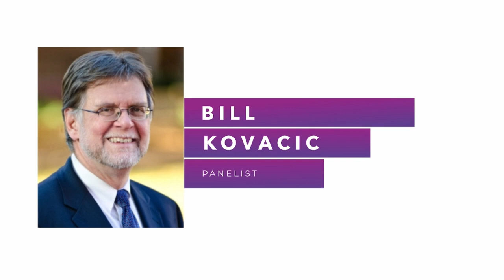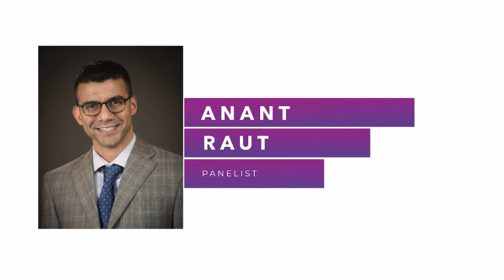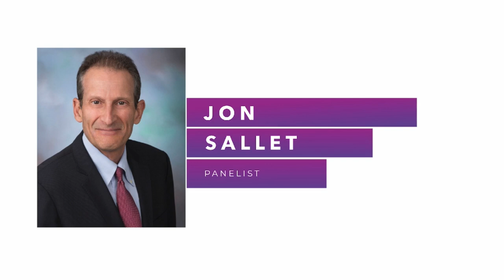The Future of Antitrust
Please join Melanie Aitken, William Kovavic, William MacLeod, Richard Parker, Anant Raut, Jonathan Sallet, and Gary Zanfagna for a discussion (with Q&A by Brian Ryoo) on The Future of Antitrust.